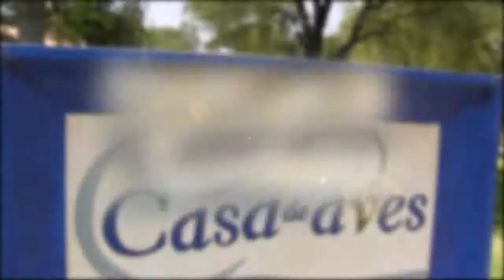Casa de Aves, San Miguel de Allende, Guanajuato.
Descubre Casa de Aves en la ciudad de San Miguel de Allende Guanajuato, Mexico.